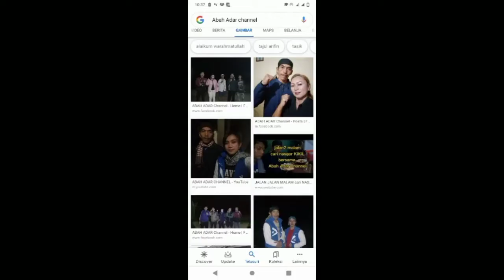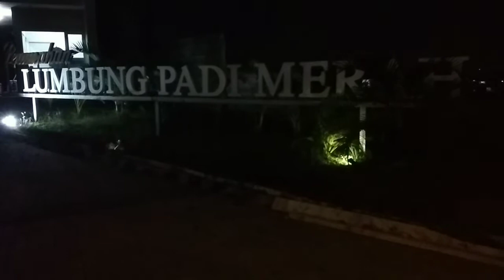JALAN JALAN MALAM DI SEPANJANG JALAN CIAWITALI - MARGAMULYA CIMAHI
Video kali ini @Abah Adar channel jalan jalan malam Bersama crew di ciawitali - margamulya